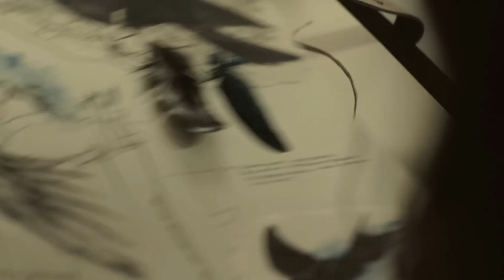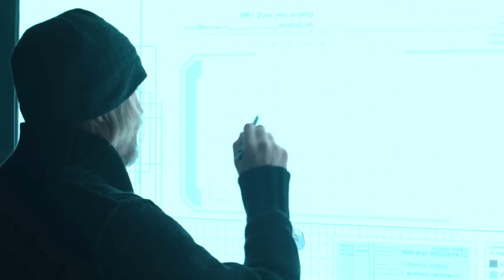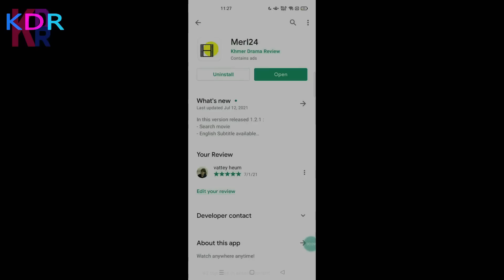The Hunger Games 3: The Mocking Jay Part 1 - សម្រាយរឿង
The Hunger Games Review; The Hunger Games ភាគ៣ និយាយខ្មែរ
💰ឧបត្ថម្ភគាំទ្រ ដើម្បីទទួលបានវីដេអូល្អៗមើល💰
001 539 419 (កុង ABA​ & ACleda)
04129332 (កុង Wing)
ឈ្មោះគណនី CHEA SENNARONG

នេះគឺជាការវិភាគសាច់រឿង The Hunger Games! សម្រាប់អ្នកដែលដែលតែងតែនិយមតាមដាមទស្សនារឿងមួយនេះ អ្នកទាំងអស់គ្នាអាច​ចូលមើលវីដេអូមួយនេះ ស្តាប់នូវការវិភាគរប់ខ្ញុំ ហើយចូលរួមបញ្ចេញមតិយោបល់នៅក្នុង Comment Section ខាងក្រោមវីដេអូបាន! ខ្ញុំនឹងរីករាយស្វែងយល់ពីគំនិតរបស់អ្នកទាំងអស់គ្នា!